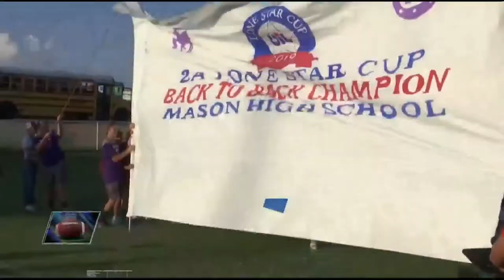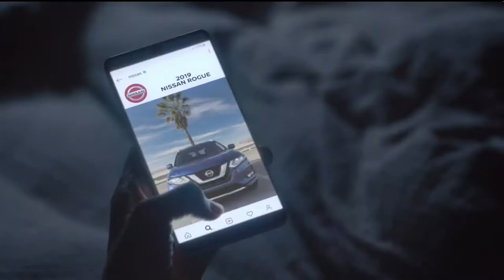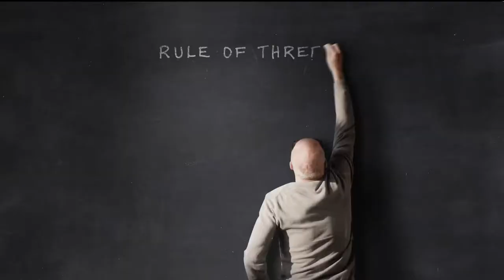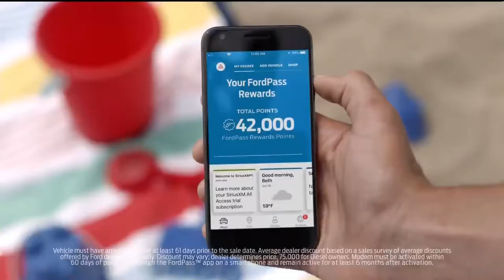Season Pass Ep. 3: Wall cruises past Mason, Lake View snaps streak (HSFB WK1 Highlights)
Season Pass 9-1-19